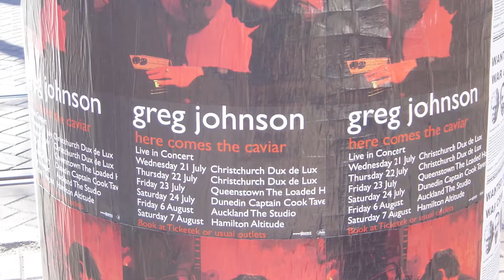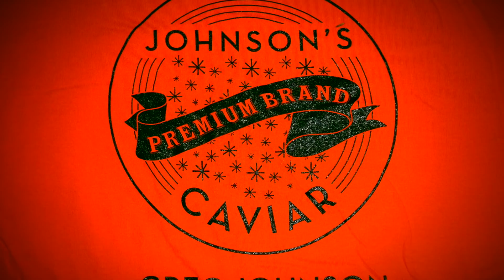Standing Under Starlight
No Video was made for this song off "Here Comes The Caviar" at the time..This is a series of photos featuring the band and various other folks involved with the making of that record in 2004